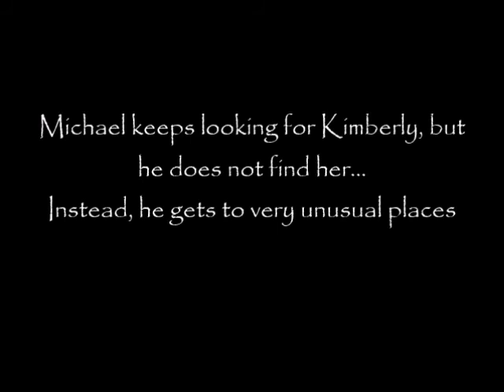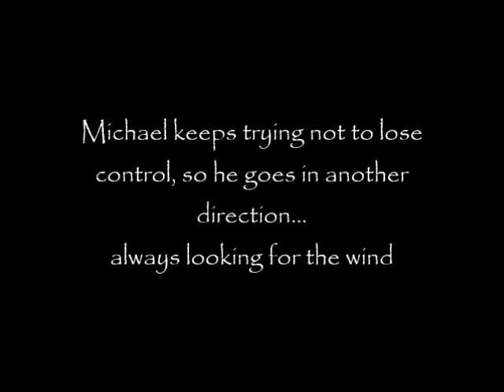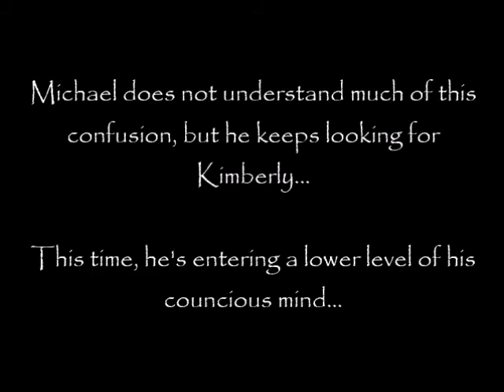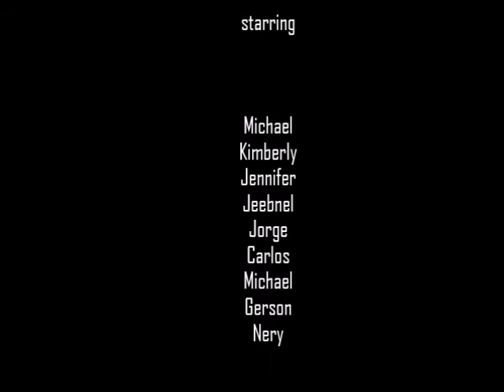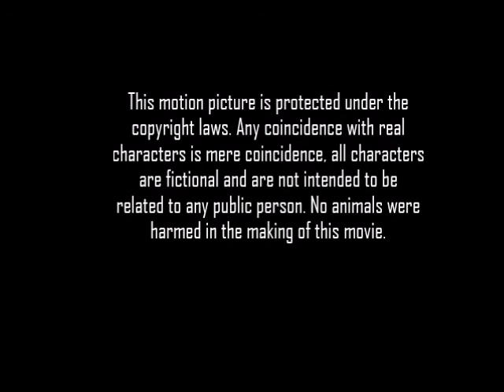WAKE UP MOTION PICTURE - PILOTO FINAL